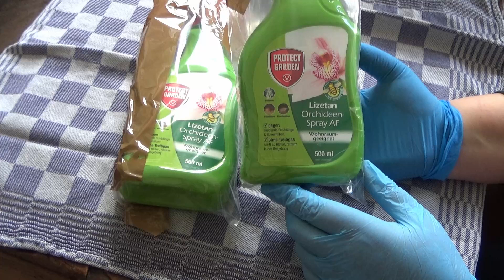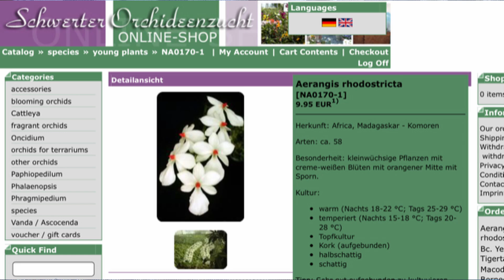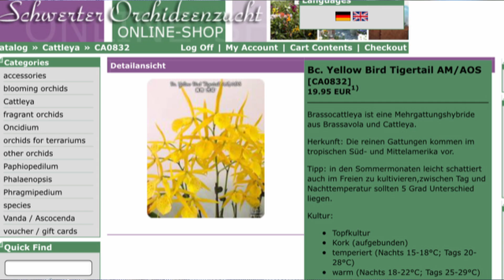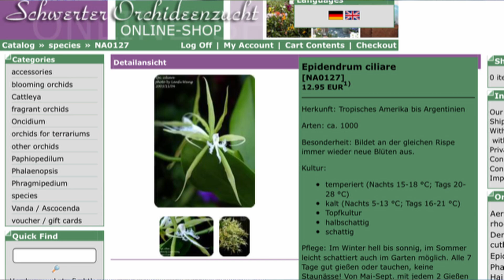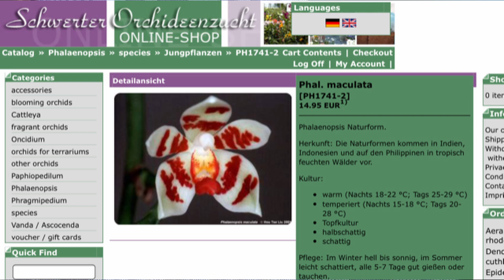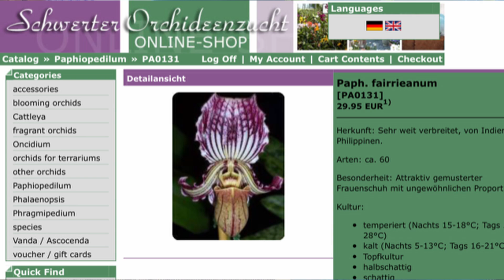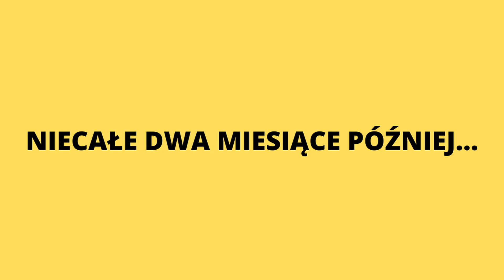Rozpakowanie storczyków /SCHWERTER/ + jak się mają po dwóch miesiącach. UNBOXING + UPDATE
W dzisiejszym filmiku zapraszam na rozpakowanie paczki ze storczykami od Schwertera. Zamówiłam je w zimie, co może najlepszym pomysłem nie jest, ale storczyki poradziły sobie świetnie i rosną bardzo ładnie. W filmiku pokazuję też jak sobie radzą po niecałych dwóch miesiącach w moim domu.

Jeśli chcecie zobaczyć jakie storczyki na bieżąco u mnie kwitną, zapraszam na mojego Instagrama